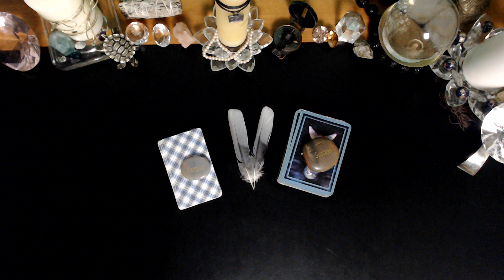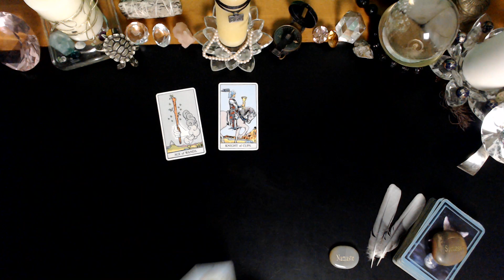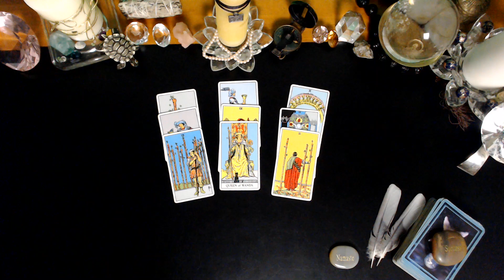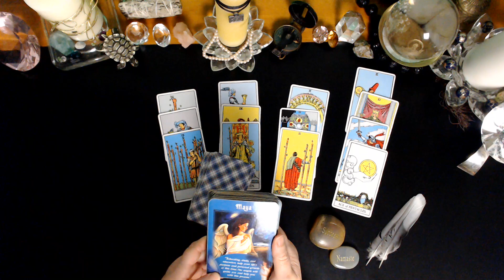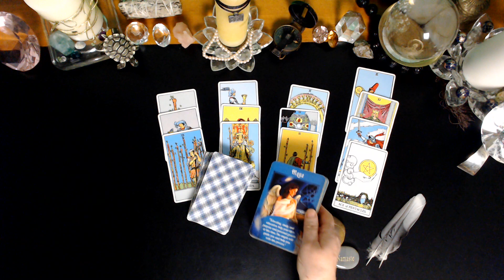SAGITTARIUS ♐ Opportunities are outside Your Door FEB 27 - MARCH 6 2023